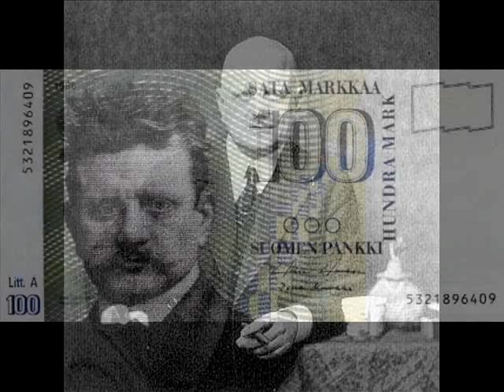Sibelius - Serenade No. 2 in G minor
Jean Sibelius' Two Serenades for Violin and Orchestra, Op. 69, remain somewhat unknown for reasons beyond my comprehension.  And as I was unable to find them here on YouTube, I felt it my duty to provide these two amazing pieces.

Sibelius, the great Finnish composer, is, behind the immortal Achille-Claude Debussy, in my remaining humble opinion, the greatest composer born.  His Symphonies were gems, his nationalistic music powerful and evocative, his tone poems and tributes to his homeland remarkably alive and visionary in their ability to relate the history, lore and mythology of Finland.

Here is Serenade No. 2 in G minor, a Lento assai, performed by the Bournemouth Symphony Orchestrea with the virtuoso Ida Haendel (Commander of the Order of the British Empire; one step below knighthood) on violin and the wonderful Finnish conductor, Paavo Berglund.